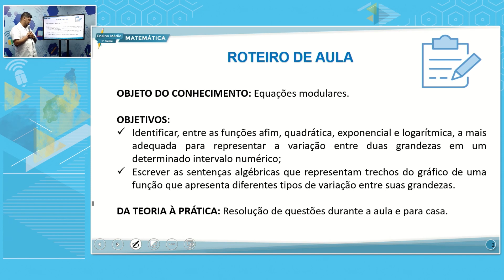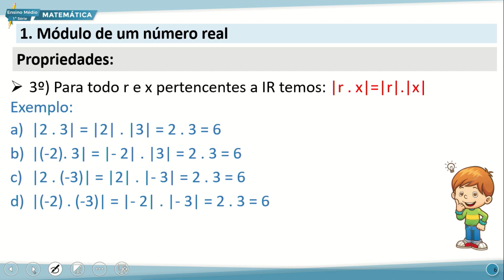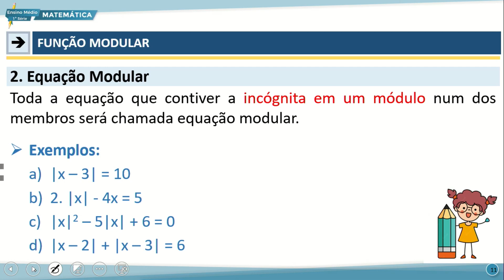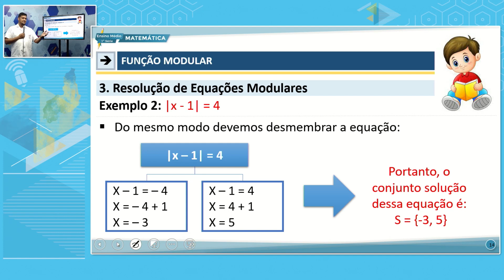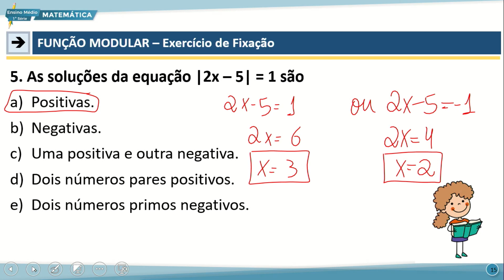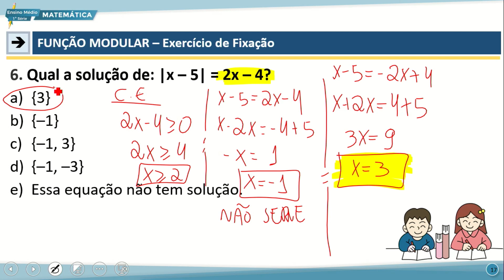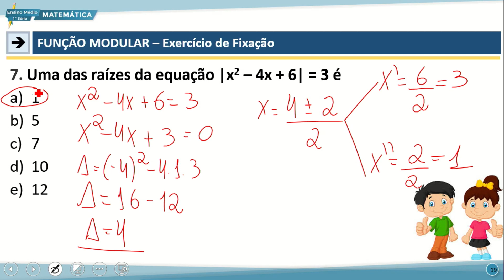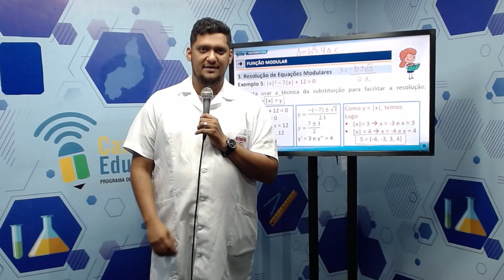E. MÉDIO 1 NOITE MATEMÁTICA 18 10 2022 EQUAÇÕES MODULARES P1